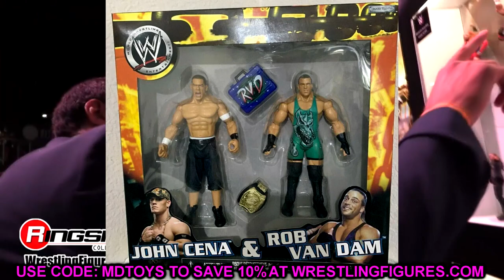5 WWE ULTIMATE EDITIONS MATTEL SHOULD MAKE THIS YEAR!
Today MDT My Damn Toys reveals 5 WWE Ultimate Edition action figures that Mattel should make in 2023! WWE figure predictions for 2023! NEW WWE action figures toys action figure matches predictions 2023 Elimination Chamber